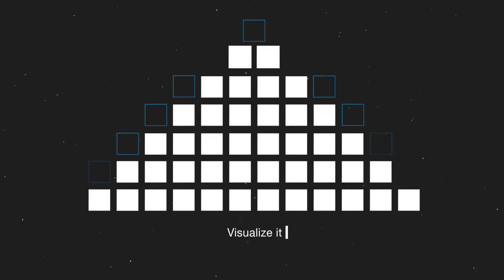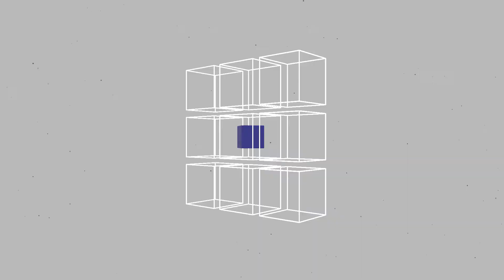MASS Analytics - Uncover the Bright Side of Your Marketing ROI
MASS Analytics offers state-of-the-art Marketing Analytics & Software Solutions showing you the optimal way to spend your marketing budget, achieve maximum ROI, and predict your future performance.